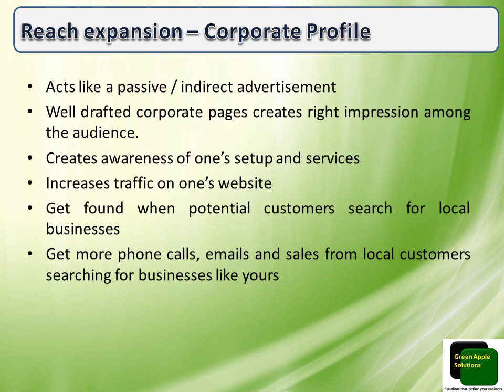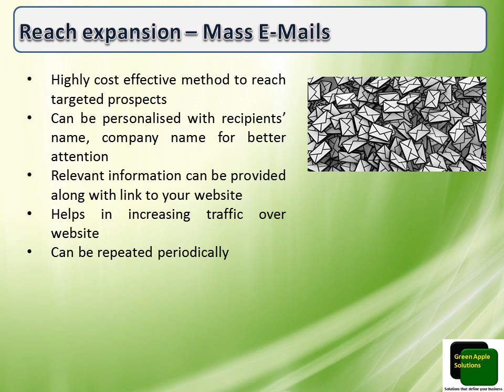Business Development Consultancy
Business Development Consulting Solutions for small and medium size enterprises. Our service include assisting and implementing in digital advertising planning and internet reach